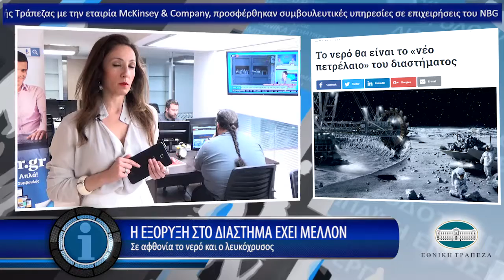Η οικονομία σε 1' από το - 26/4/2017